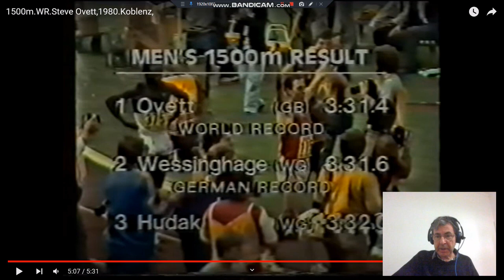Steve Ovett World Record 1500M Koblenz 1980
Steve Ovett breaking Coe's world record at the end of the 1980 season.